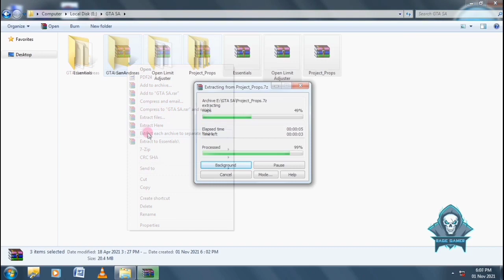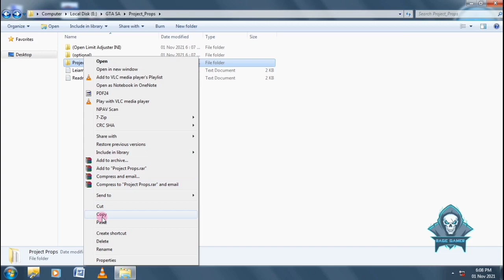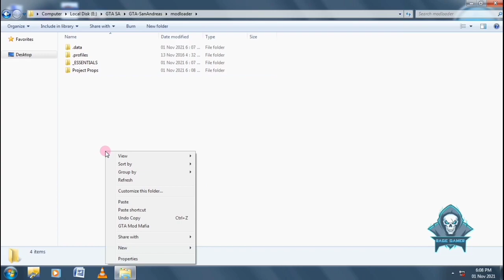How to Install Project Props Mod in GTA San Andreas | GTA SA Project Props Mod | Rage Gaming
Hello guys!
In this video I'm gonna show you how to install project props mod in GTA San Andreas. This mod adds some random stuff in the whole map, making the game more realistic and beautiful.

👍 Like the video if you loved the mod.
💬 Comment if you want any other mod.